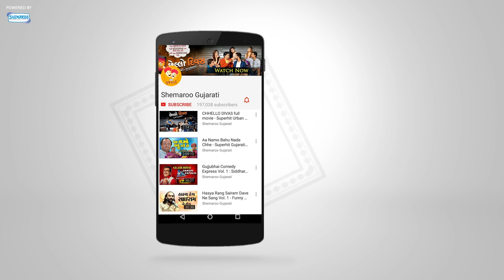Tari Ne Mari jodi - New Gujarati Song from RUPIYO NACH NACHAVE - New Urban Gujarati Film 2018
Enjoy listening to this  soulful song from Upcoming Urban Gujarati film RUPIYO NACH NACHAVE. This film releases in cinemas near you on 27th April. Don't miss it!!!
TARI NE MARI JODI  (YEH DOSTI )

Track Name : Tari Ne Mari Jodi
Album Name : Rupiyo Nach Nachave
Actors : Sunil Wagela, Jeet Upendra
Music Director : Anwar Shaikh
Singers : Pruthi Parikh, Bhupen Kumar
Lyrics : Girish Parmar
Director : Jayesh Trivedi
Producer : Shailesh Shah